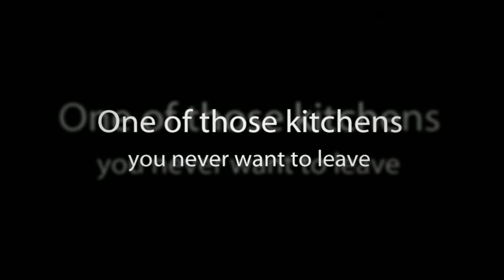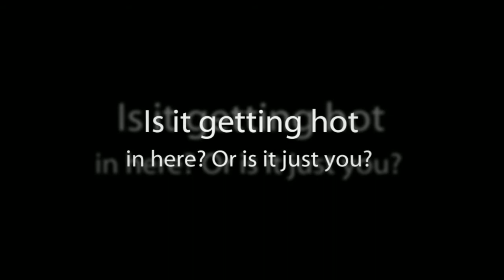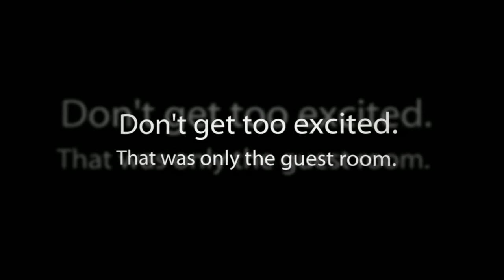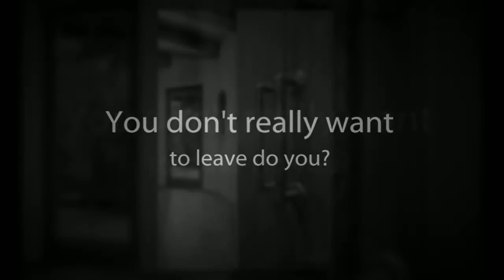543 Garcia Street, Santa Fe, New Mexico 87501 - Luxury on the Historic Eastside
There is something captivating about living within the historic center of North America's oldest capitol city. The fascination of strolling an ancient narrow lane from your home to the convenient local barista for morning coffee. Evenings walking the Acequia Madre for dinner at El Farol. Coming home to the exquisite luxury of a handcrafted adobe masterpiece, discreetly hidden from traffic, lights and noise of the world. Your life enhanced by warm kiva fires, gentle music and soothing amenities. Compliment yourself on this shrewd decision in an uncertain time. Details: All Lux Finishes, Dual Heating, Refrigerated Air, Chef's Kitchen, Elegant Baths, Total Privacy and quality that continues to the outdoor living spaces.